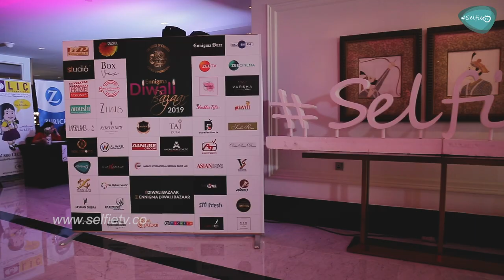Special Diwali Bazaar Exhibition In Dubai On Selfie Tv!!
Watch The Highlights Of The Ennigma Diwali Bazaar 2019 in Dubai!! Witness some amazing festive dresses, accessories & sweets displayed at the exhibition Exclusively On Selfie Tv!!

Official Online Media Partners : Selfie Tv!!
Event By : The Ennigma Buzz & The Ennigma Events & Exhibitions !!

Sponsors : Genie Events Dubai Z haus By Zeenat Jaffer Aroushi Beauty Salon Blended_by_Sweta The Underdogs ZEE TV ZEE Cinema Dubai Social Diaries Wassup Dubai dot Ae - Online Media/Promotion 106.2 BIG FM Plush Eventss Harley International Medical Clinic LLC Al Barsha American Aesthetic Medical Center Danube Home